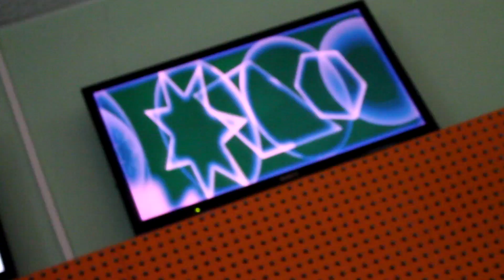Nipplepeople - Frka Live na Otvorenom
Nipplepeople Live u studiju Otvorenog radija! 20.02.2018.